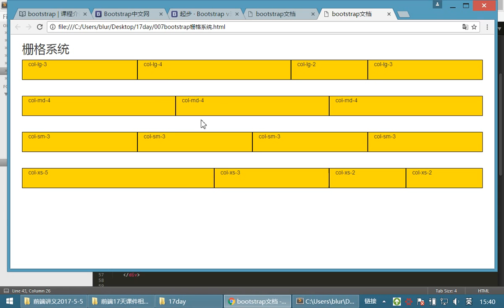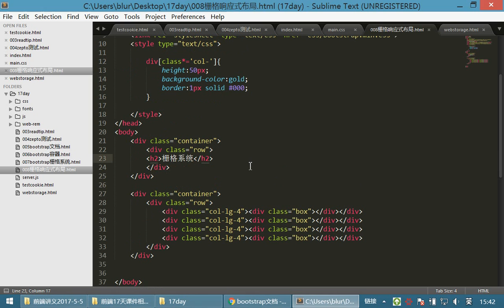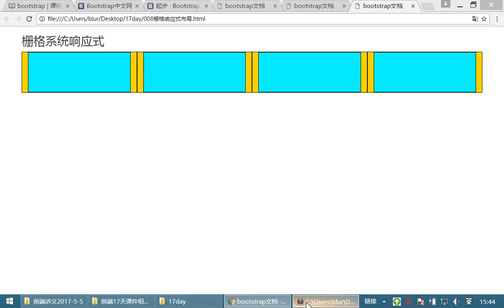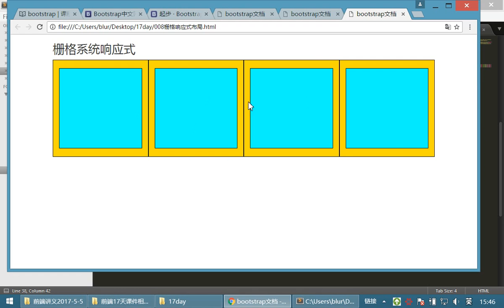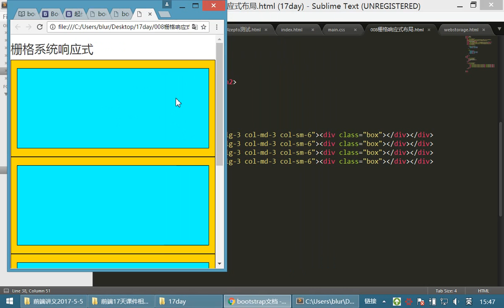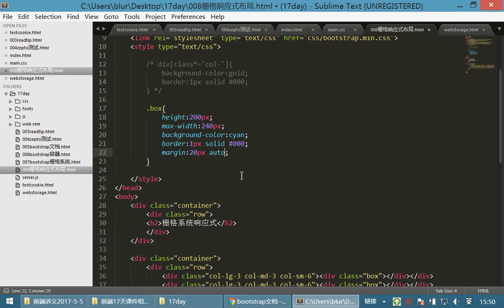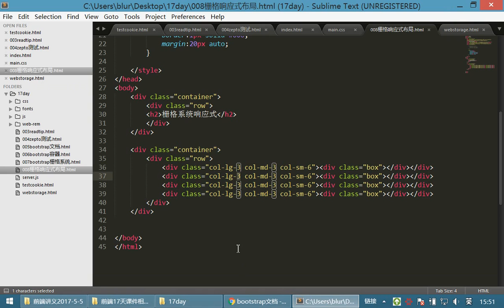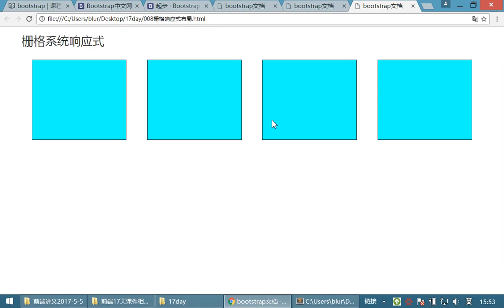10 jQuery和js库丨14 Bootstrap容器、栅格、按钮、表单丨04栅格响应式原理